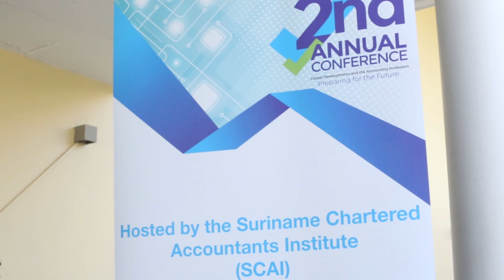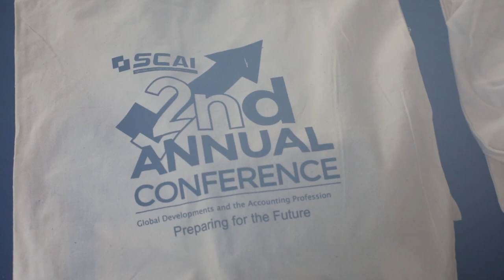START 2ND ANNUAL CONFERENCE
In de ballroom van Royal Torarica is voor de tweede keer een conferentie gehouden voor het accountantsberoep en de wereldwijde ontwikkelingen hier omtrent.